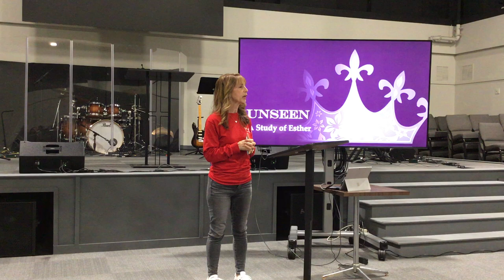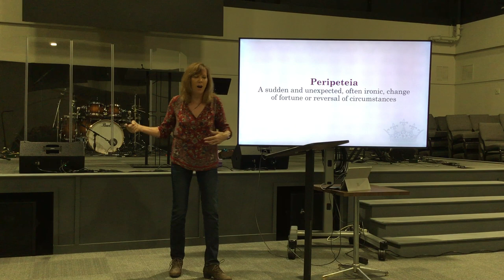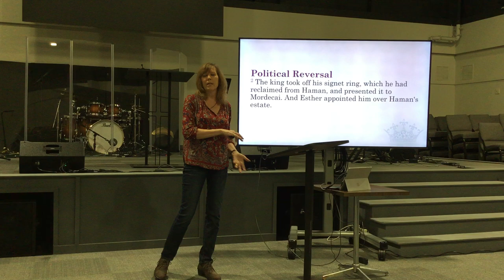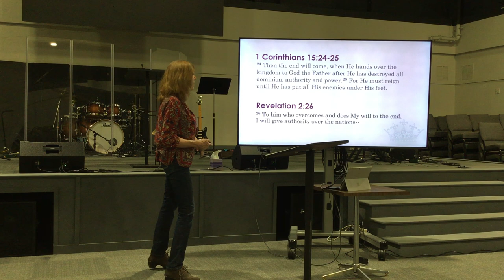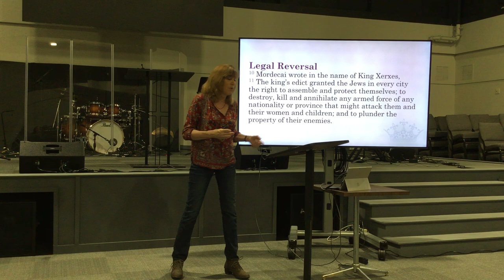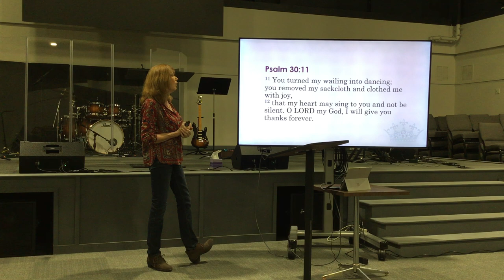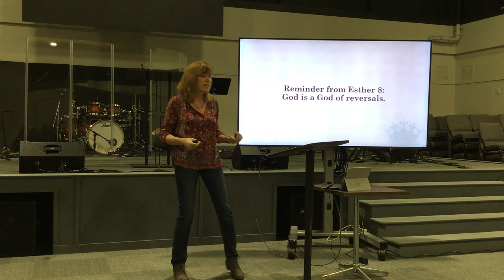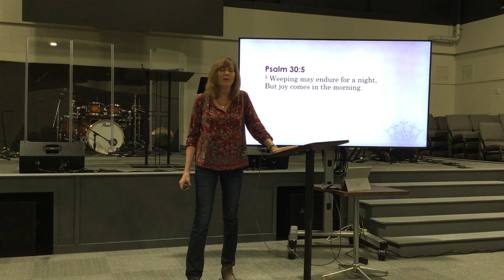Cornerstone Women - April 12, 2023